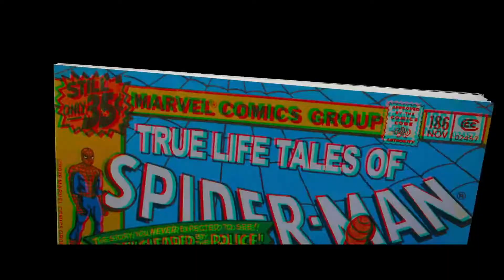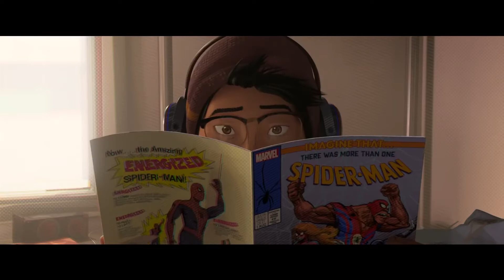Spider Man Into The Spider Verse Edit